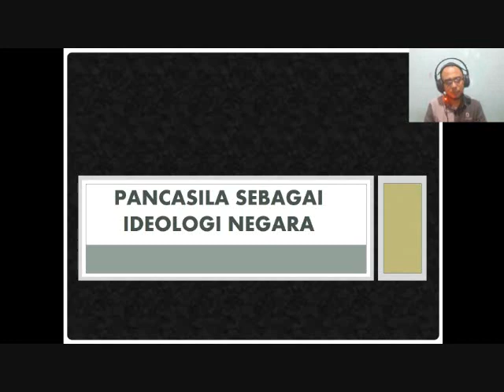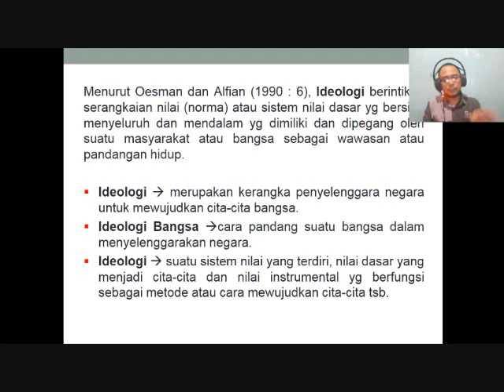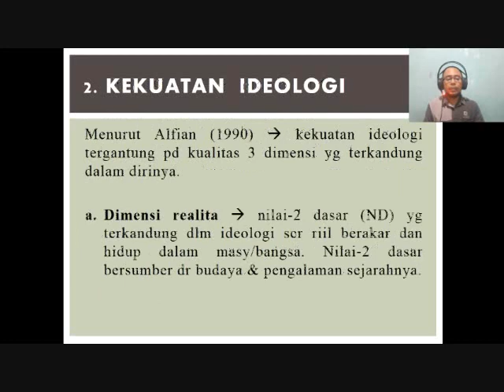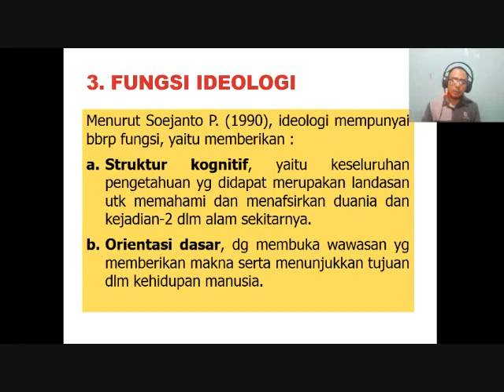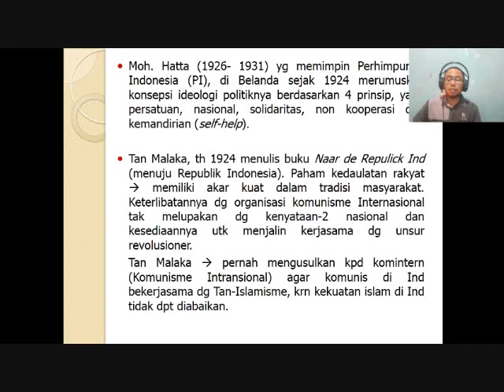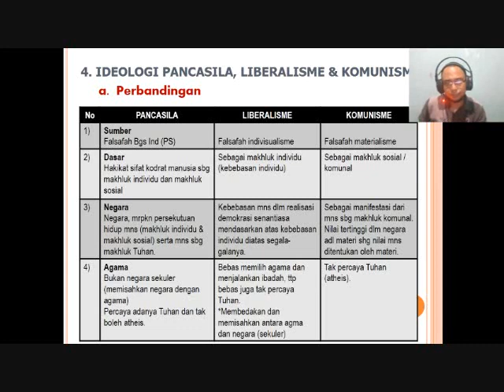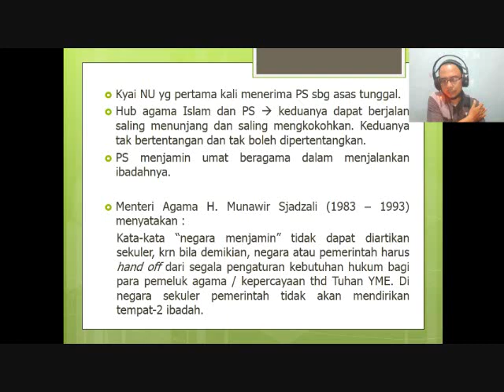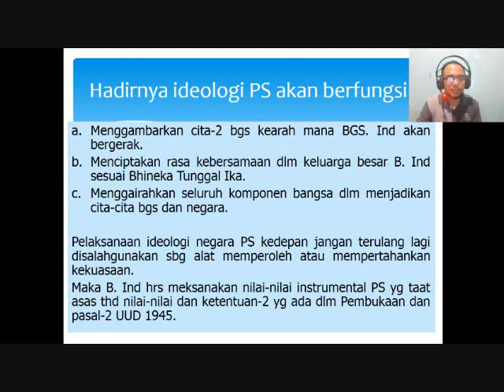Pancasila Sebagai Ideologi Negara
Pancasila Sebagai Ideologi Negara (AKFAR Pertemuan ke 3)